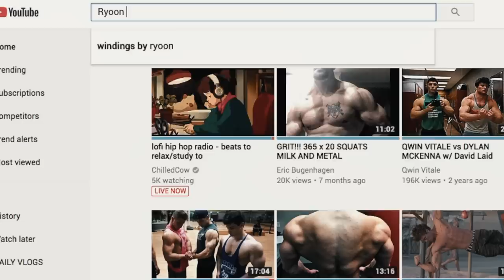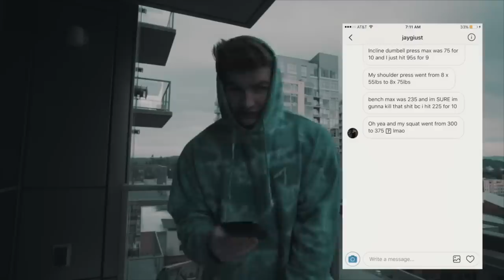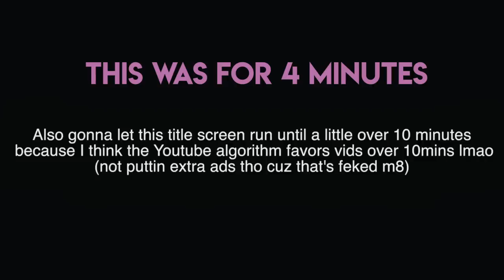Here's Why Ryan Casey is on Steroids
My Gear:
This is an opinion and a comedic take on the current state of the fitness industry.

For those of you that are new to my channel, my name is Phil Rusnack. Philionfit is a movement to provide fitness motivation, bodybuilding advice, teen lifting tips, and much more. I'm 19 years old, natural, and I enjoy powerlifting, athletic training, and bodybuilding. If you have any questions, be sure to ask in the comments down below!